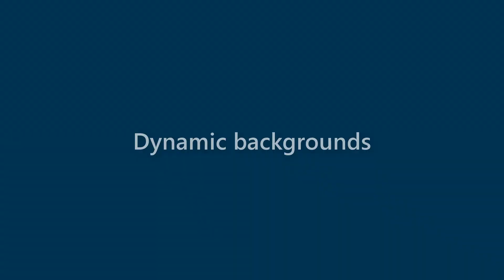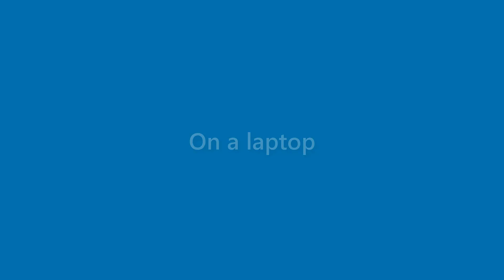Amaya Flynn - appearance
Name Look - Amaya Flynn - appearance. In this video we present "Amaya Flynn" name look and feel in various scenarios.
This video will cover:
How does "Amaya Flynn" look as a personal letterhead?
How does "Amaya Flynn" look on a business card?
How does "Amaya Flynn" look on a computer/laptop screen?
How does "Amaya Flynn" look with different background colors?
How does "Amaya Flynn" look with various fonts?